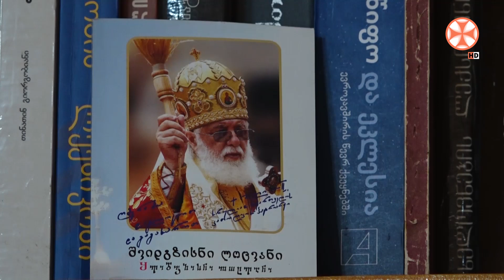ქრისტიანული ოჯახი - როზეტა გუჯეჯიანი